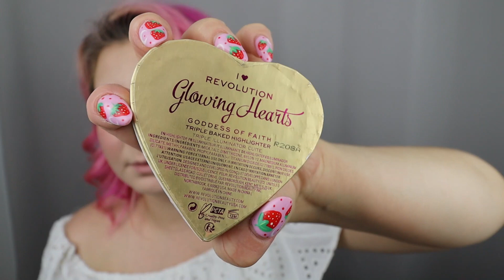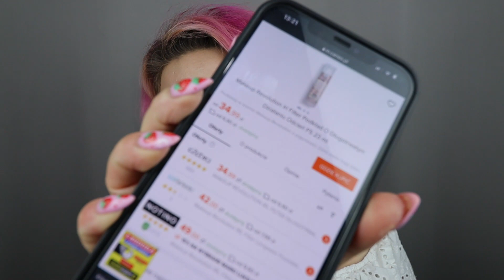TEST PODKŁADU I KOREKTORA MAKEUP REVOLUTION IRL | MAKIJAŻ JEDNĄ MARKĄ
Witaj, zapraszam cię na nowy film w którym testuje podkład IRL Filter Longwear oraz korektor IRL Filter Finish, te produkty jak i wszystkie kosmetyki użyte dziś w makijażu są marki Makeup Revolution.

 Kosmetyki sama se kupiłam 😉

Ogromnie się cieszę, kiedy nasza kolorowa rodzina się powiększa.
Ściskam wirtualnie 🤗
Kolorowy Ptaszek

✨Zapraszam do obejrzenia moich filmów✨

Kod zniżkowy LOOKFANTASTIC -20% to LFTFANGELAMUA